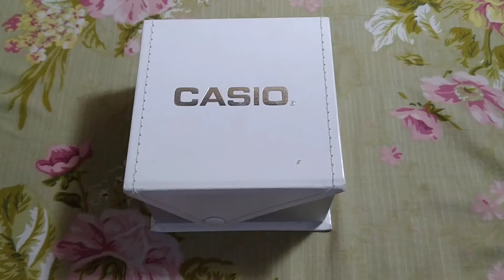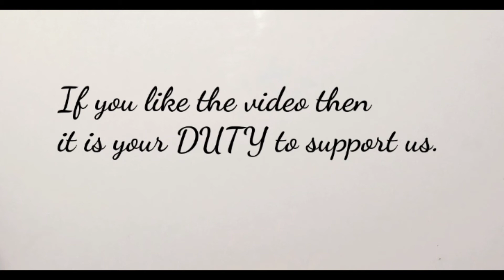CASIO MTP-E07 UNBOXING | Chronograph | Day-Date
Keep Your Support With Us! We'll try to improve in each and every video.